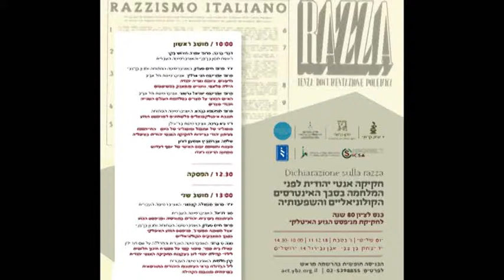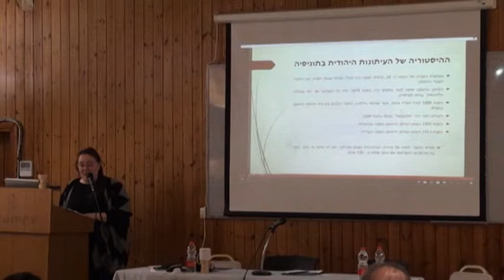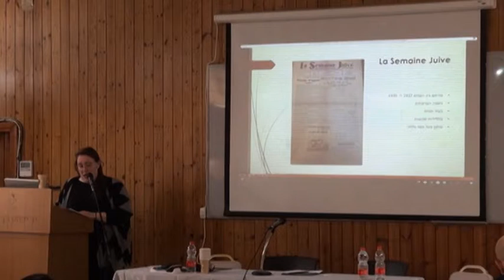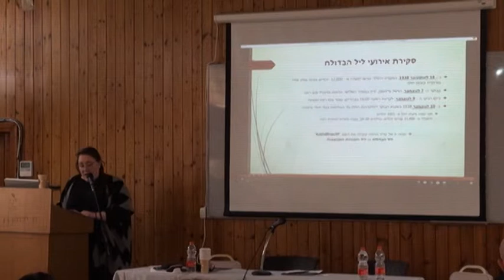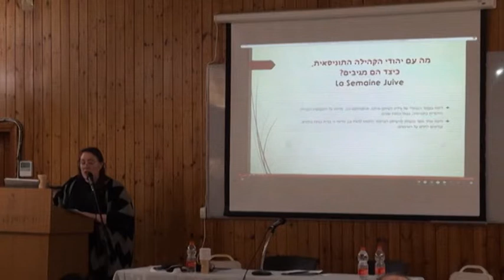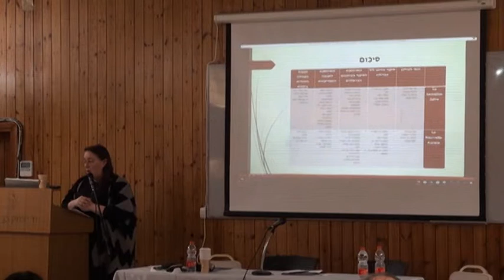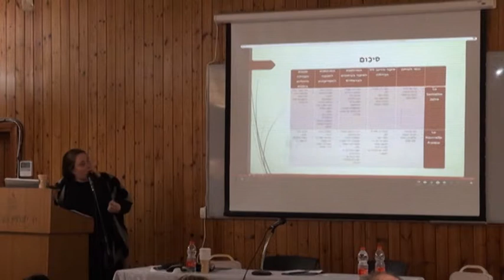9. קרן חלמית